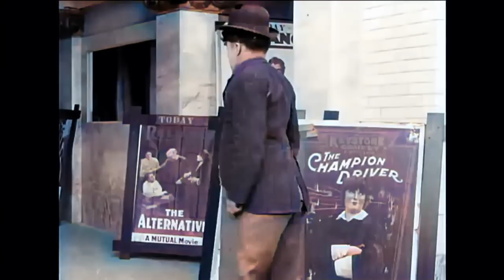A Film Johnnie (1914) - CHARLIE CHAPLIN FATTY ARBUCKLE MABEL NORMAND FORD STERLING - color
Charlie goes to the movies and falls in love with "The Keystone Girl" (Virginia Kirtley) on the screen.

Directed by George Nichols and released on March 2, 1914 by Mack Sennett's Keystone Studios.